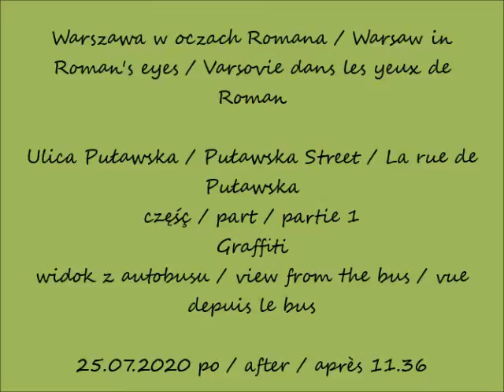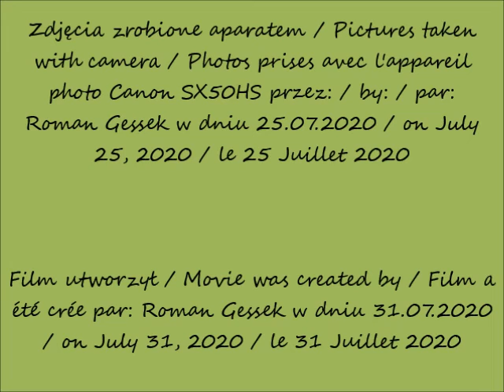2020 07 25 Warszawa ulica Puławska cz 1 Graffiti po 11 36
Ulica Puławska / Puławska Street / La rue de Puławska
część / part / partie 1
Graffiti
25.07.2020 po / after / après 11.36